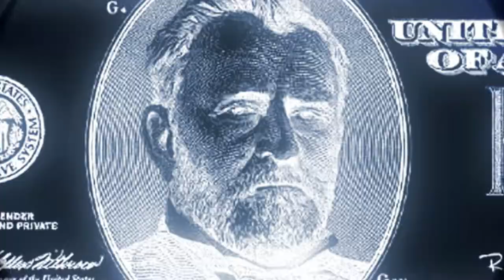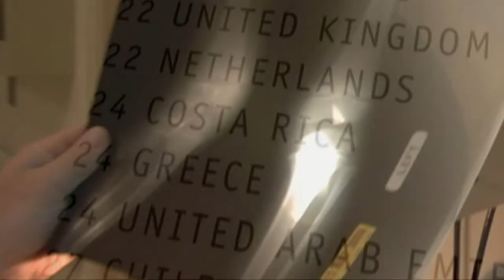Unnatural Causes INTRO - Spanish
Un clip de 5 minutos que presenta los temas principales de la serie.